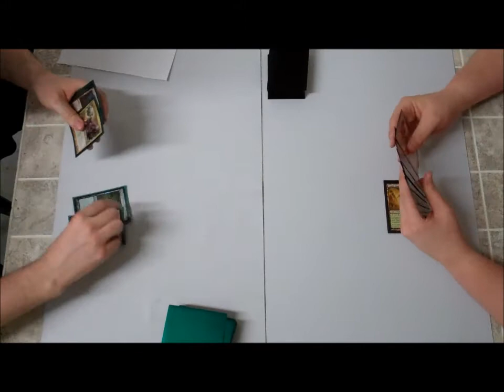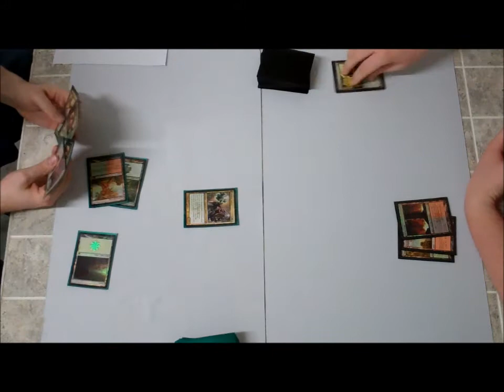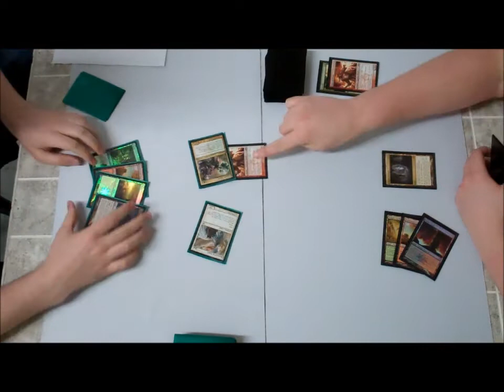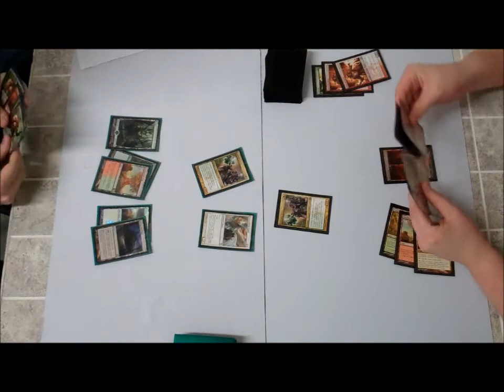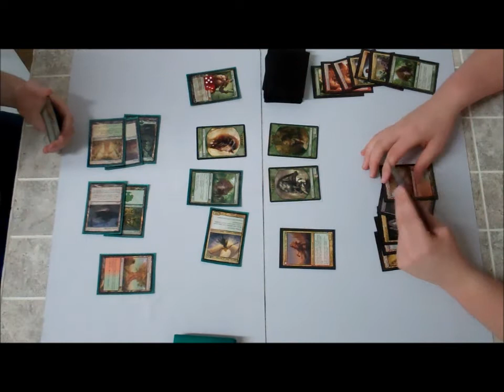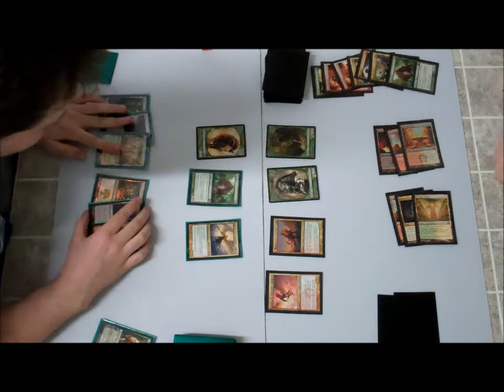March Magic Madness Round 3 - Will Yelton (3) vs Drew Cranfill (7) part 2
Will Yelton, a 3-seed playing Naya, takes on Drew Cranfill, a 7-seed playing Dark Naya.

part 2